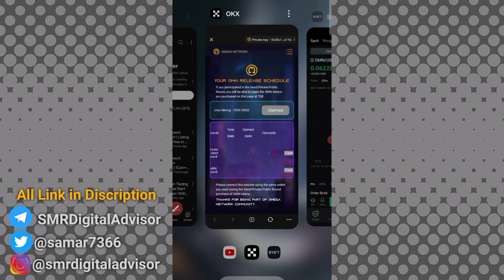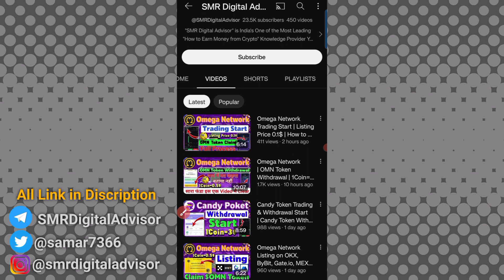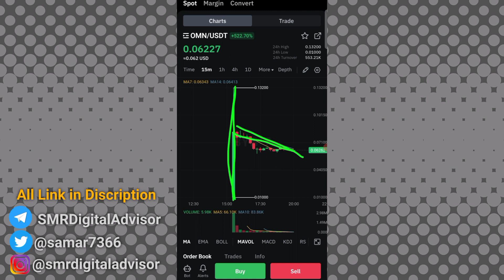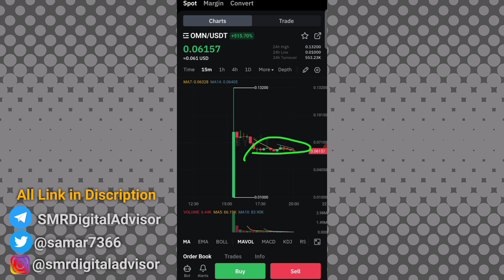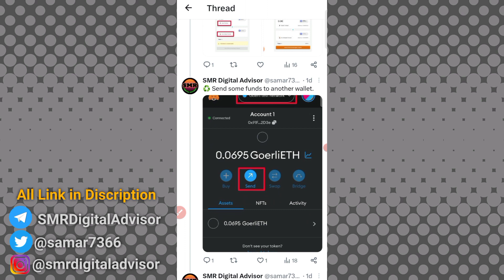Omega Network | OMN Token Hold / Sell | How to Claim OMN Token | How to Withdraw OMN Token